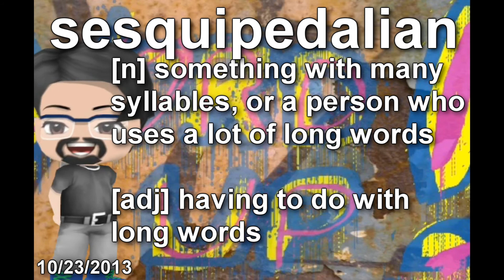Word Up! [10/23/2013] [sesquipedalian]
What's the word? Find out on this week's episode of Word Up!